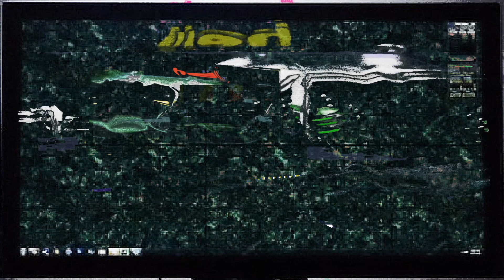Deanjames - Hell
"hell is a collection of beats i made in 2016
thanks realname for the visuals"
- deanjames